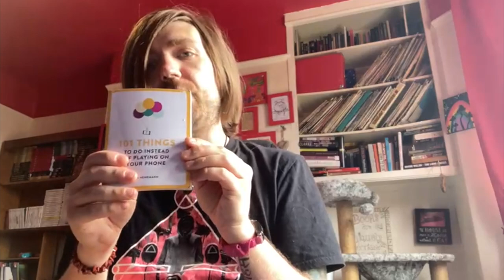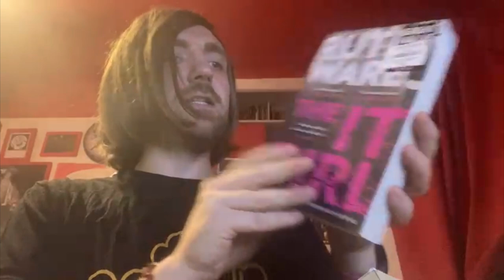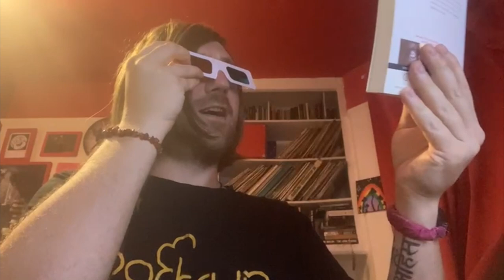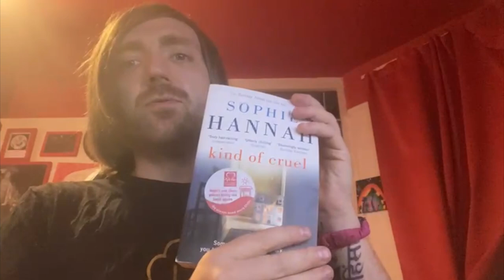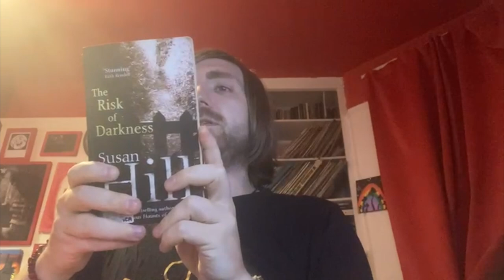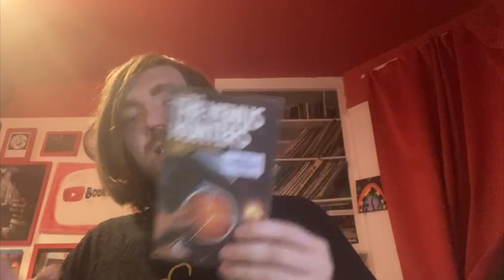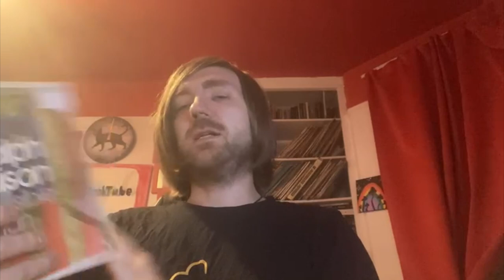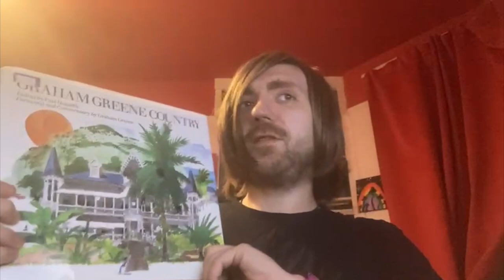August 2024 Book Haul [27 Books]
A decent haul this month.

BOOKS MENTIONED:
Ilka Heinemann - 101 Things to Do Instead of Playing On Your Phone
Stephen King - You Like it Darker
Stephenie Meyer - The Host
Ruth Ware - The IT Girl
Adharanand Finn- The Way of the Runner
Derren Brown - Tricks of the Mind
Cormac McCarthy - The Road
Pierre Boule - Planet of the Apes
Tennessee Williams - 27 Wagons Full of Cotton and Other Plays
Lenny McLean - The Guvnor
Sophie Hannah - Kind of Cruel
Eoin Colfer - And Another Thing
Yeonmi Park - In Order to Live
Antony Doerr - All the Light We Cannot See
Susan Hill - The Risk of Darkness
Miles Kelly Publishing - Classic Treasury: Princess Tales
Jan Pieńkowski - Meg and Mog
H. P. Lovecraft - The Call of Cthulu and Other Weird Stories
John Ajvide Lindqvist - Let the Right One In
J. G. Ballard - The Venus Hunters
Ray Bradbury - The Halloween Tree
Paula Hawkins - Blind Spot
Dana L. Ayers - Confessions of an Unlikely Runner
Tim Burton - The Melancholy Death of Oyster Boy and Other Stories
Bill Hicks - Love All the People
Ralph Ellison - Invisible Man
Paul Hogarth and Graham Greene - Graham Greene Country